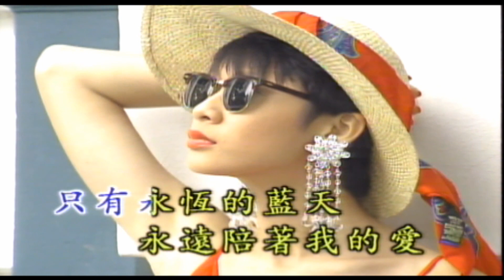卓依婷 - 我對你好不好